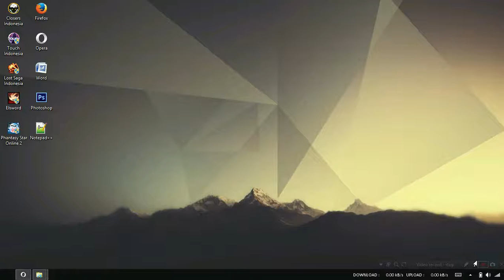Cara download MP3 dan MP4 di Youtube tanpa aplikasi